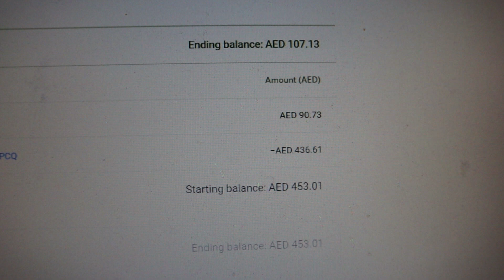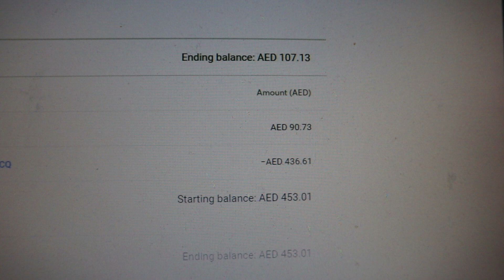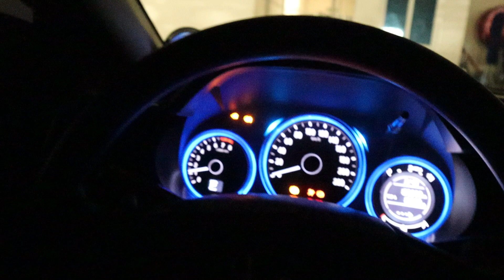FIRST EARNING FROM YOUTUBE || DUBAI EDITION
Hey, guys. this is the first time I earn from youtube. So I decided to share all my earnings through giving facemask and sanitizer so we can less the covid cases here in UAE.

Please continue to support my Youtube Channel!